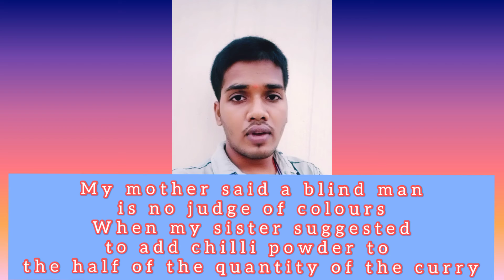बंदर क्या जाने अदरक का स्वाद in English